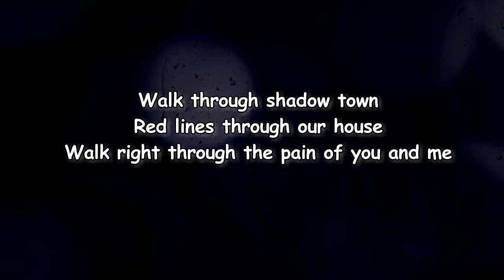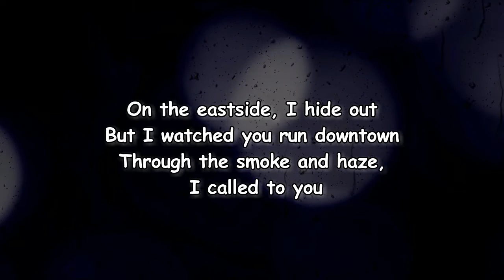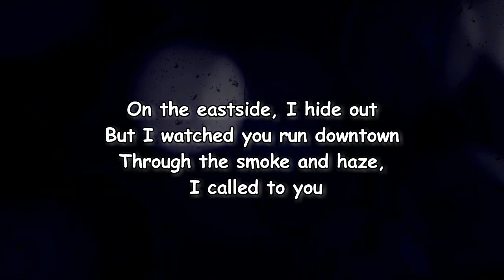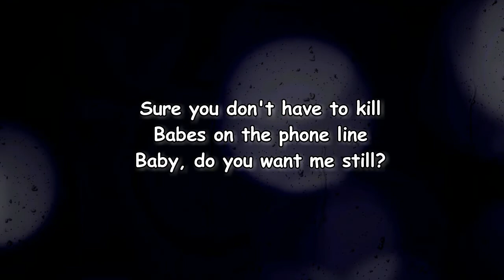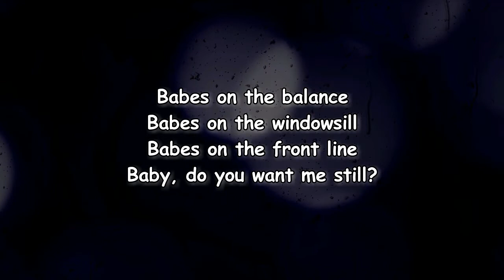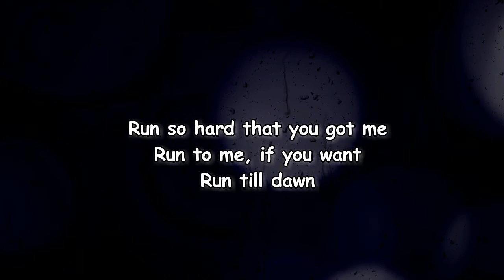Sleater-Kinney - Shadow Town (Lyrics)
Shadow Town Lyrics:

erse 1]
Walk through shadow town
Red lines through our house
Walk right through the pain of you and me

On the eastside, I hide out
But I watched you run downtown
Through the smoke and haze, I called to you

[Pre-Chorus]
Babes on the balance
Babes on the windowsill
Babes on the front line
Baby, do you want me still?
Babes on the fire line
Sure you don't have to kill
Babes on the phone line

[Chorus]
Run to me, if you want
Run so hard that you got me
Run till dawn
Run till dawn

[Verse 2]
Broken dreams they shout
Voices raised as our city breaks our heart

[Chorus]
Run till dawn
Run to me
Run till dawn

Run till dawn
Run till dawn
Run till dawn

Run to me